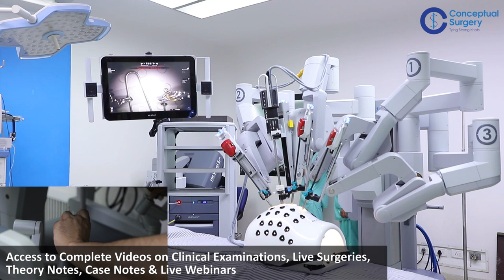Robotic Surgery Demonstration by Dr.Shamit Chopra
The way the robot works, with the ‘Master and slave technology’ which means that the surgeon is still the one who decides and controls the surgery, holds good. Hence the understanding of each and every component of this complex equipment is of at most importance when it comes to dealing with robotic surgery. Dr. Shamit Chopra takes his students through the journey of robotic surgery with the best possible available robotic endo-trainer system. Students can easily understand the functioning of the system with ease and also get benefitted in their exams as well future endeavors in the field of Robotic science after attending this lecture.

Dr. Shamit Chopra

Chief of Department for Head & Neck Surgery/ Reconstruction
Multidisciplinary Team Leader and Head of Cancer Care Centre
At Patel Hospital, Jalandhar,
Member, Board of Directors, Patel Hospital, Jalandhar,
Chairman, Oncology Committee of Punjab and State Secretary, Mission Pink Health Punjab.

Dr. Shamit specialises in Oral Cancer, Post Laryngectomy Rehabilitation, Microvascular Reconstruction, Transoral Robotic Surgery, Remote Access Thyroid Surgery, Transoral Laser Microsurgery, and Outcomes Research. He has been managing over 1000 new/recurrent cancer patients annually, since 2013.

MBBS and MS from Maulana Azad Medical College, Delhi, and then went to the United States of America for his MD. He is also a Fellow at the American Head & Neck Society (AHNS). He has numerous medical school awards and honours.

Come & Learn from the Legends, Masters & Leading Surgeons Tying Strong Knots at Conceptual Surgery